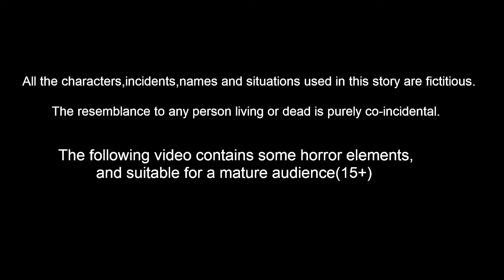ಶಿಕ್ಷಿಸುವ ಶಿಕ್ಷಕಿ | Kannada Stories | Stories in Kannada | Moral Stories | Mynaa Birds Tv Kannada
ಶಿಕ್ಷಿಸುವ ಶಿಕ್ಷಕಿ | Kannada Stories | Stories In Kannada | Kannada Moral Stories | Kannada fairy Tales | Bedtie Dreams | Mynaa Birds Tv kannada